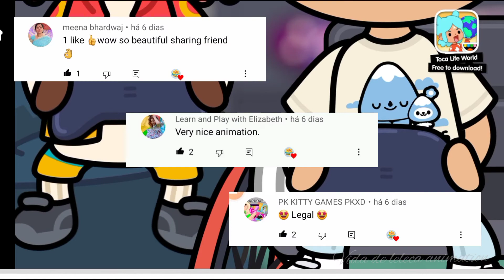Novidades no Toca Life World e Loja H&M!!!